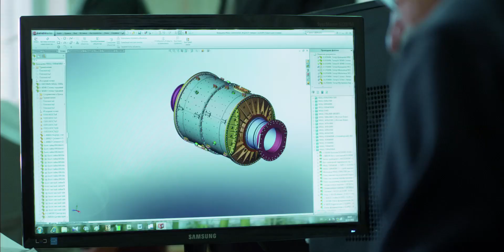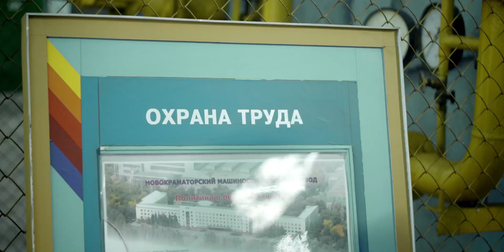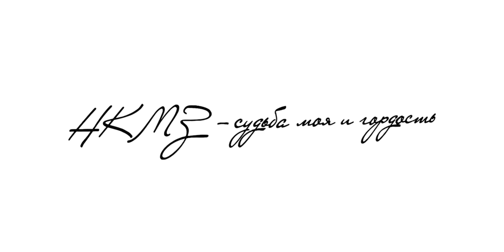NKMZ (Ukraina)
Nowokramatorska Fabryka Budowy Maszyn (Ukraina)